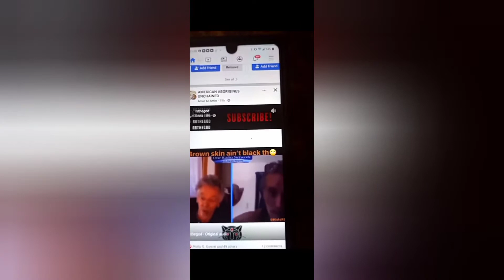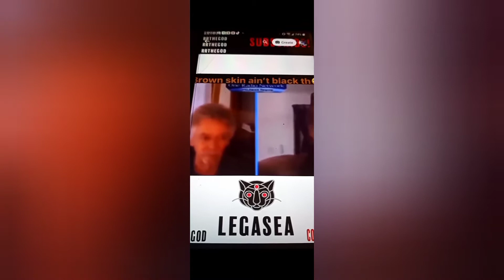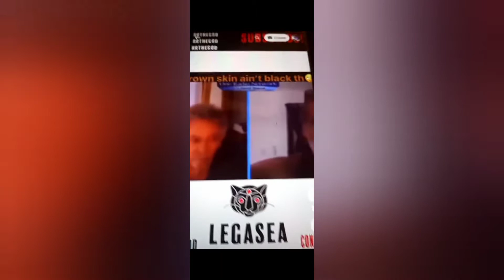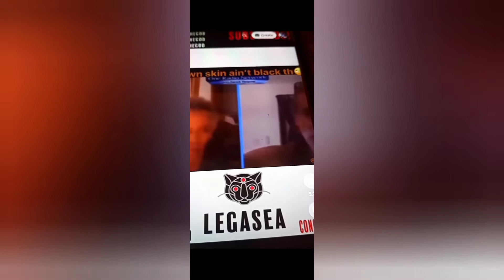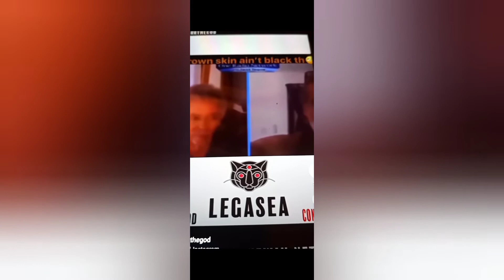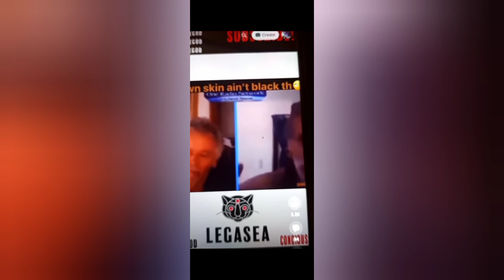Just ALil Knowledge Listen Up